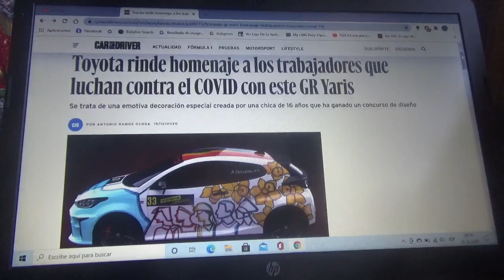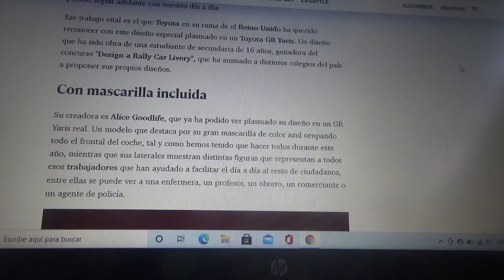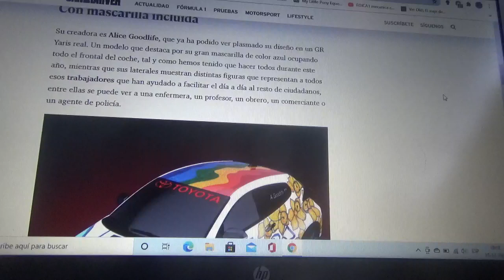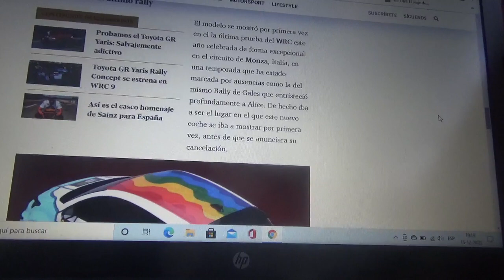Toyota presentó un diseño gráfico en honor a todas las personas que lucharon contra el Covid19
En un automóvil GR Yaris WRC una chica estudiante escolar de 16 años de edad proveniente desde Reino Unido creo una emotiva y especial decoración con la cual rinde tributo a los que trabajaron en luchar contra el coronavirus y además logró con este mismo grafiti ganar un concurso de diseño